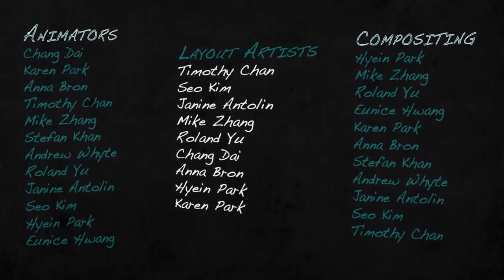Доктор рыба Garra Rufa Doctor Fish